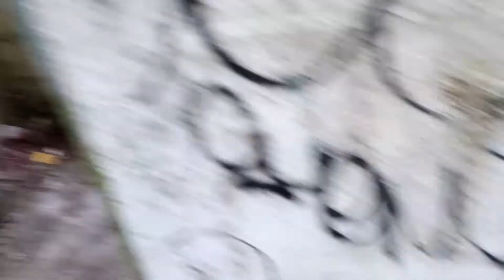Exploring A MASSIVE ABANDONED WAREHOUSE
In this video we explore a massive abandoned warehouse and most of it was flooded, it was a really fun video to make and I hope u guys enjoy it as much as we did filming it. Enjoy!